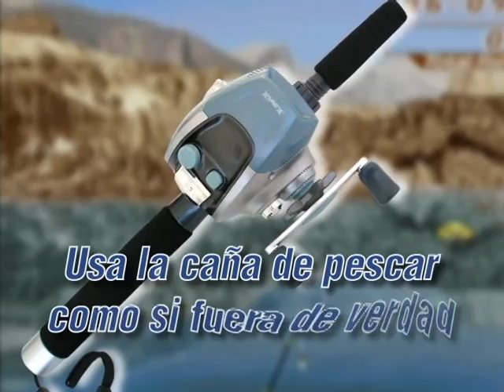ML 46207638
Video Migrado